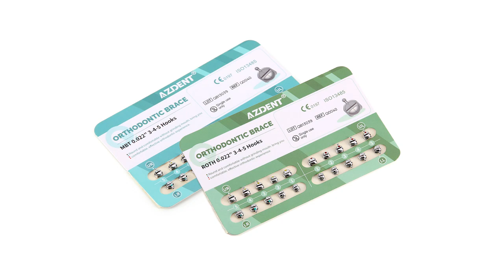Orthodontic Spherical Metal Brackets Q-type Roth/MBT 0.022 345 Hooks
Spherical Metal Brackets, Round and comfortable without grinding mouth, convenient cleanliness.
High-quality medical stainless steel material.
MIM production process, precise mold guarantee.
High precision manufacturing, smooth groove.